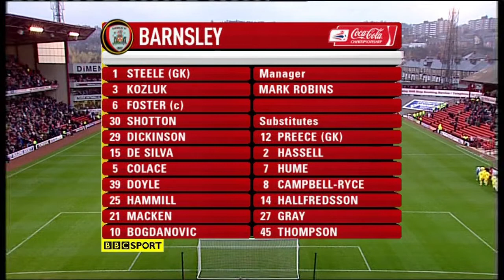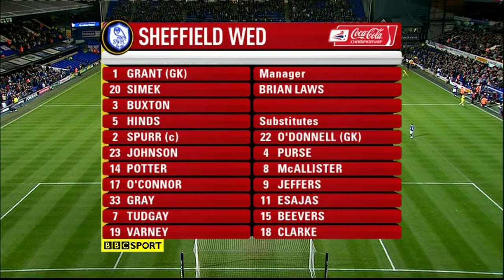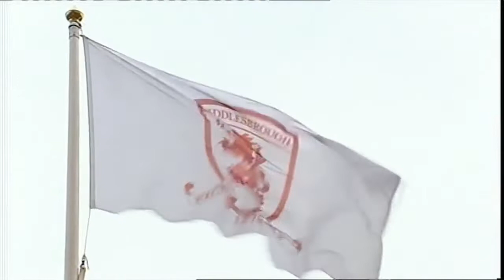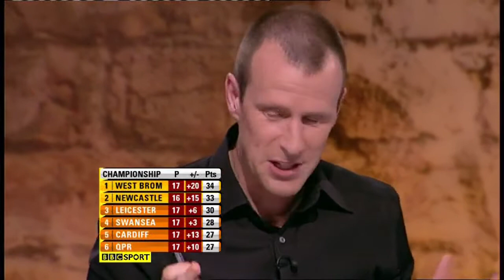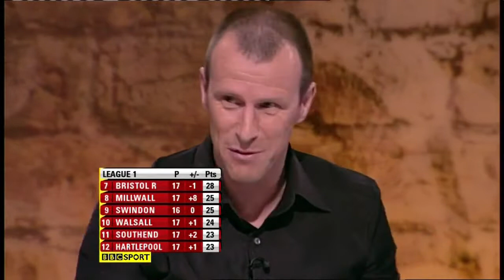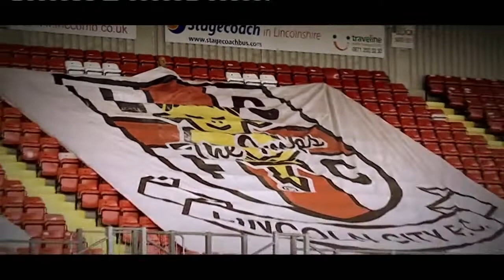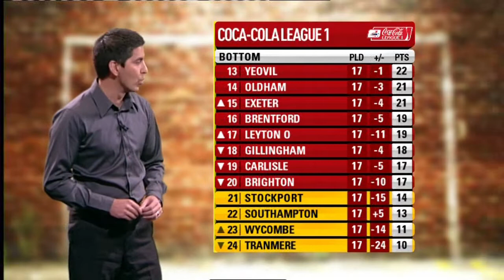The Football League Show - Saturday 21st November 2009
Presenters - Manish Bhasin and Lizzie Greenwood-Hughes
Pundits - Steve Claridge and Robbie Savage
Reporter - Mark Clemmit
All copyrights belong to the BBC and the Football League. This video has been uploaded purely for archive purposes.